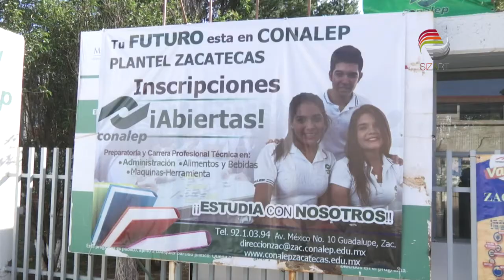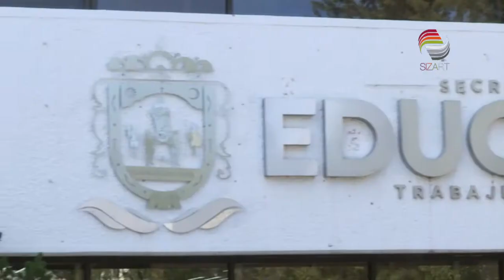Responden por toma de Conalep CecyTez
La titular de la Secretaría de Educación de Zacatecas (Seduzac) aseguró que el incumplimiento de pago a trabajadores del Conalep y el Cecytez se debió a problemas en trámites bancarios y de liquidez, mas no a una falta de presupuesto.